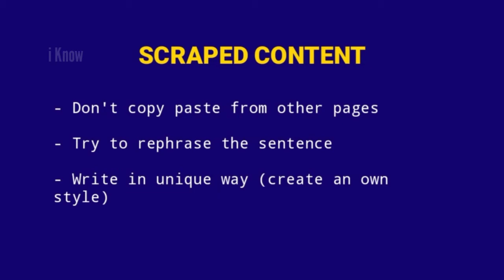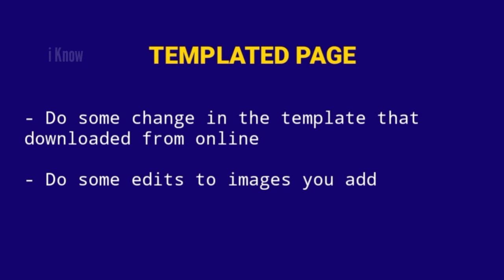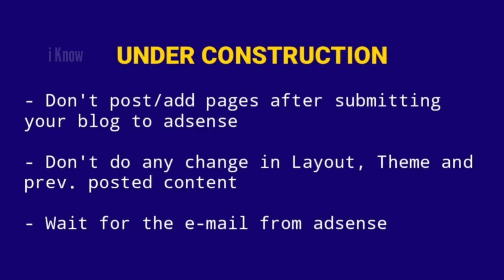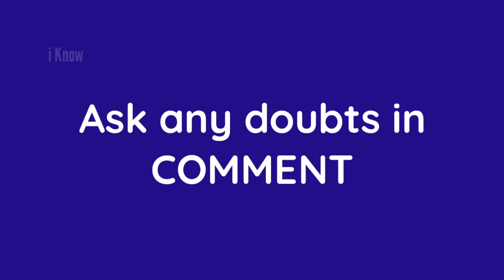Easy ways to solve Valuable Inventory : Problem | Adsense - Blogger | i Know tamil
Understand the major types of valuable inventory problems and solve it easily.
Timestamps
0:00 Intro
0:19 Scraped Content
0:46 Matching Content
1:24 Templated Page
1:57 Under Construction
2:28 No Content/Not enough Cont.